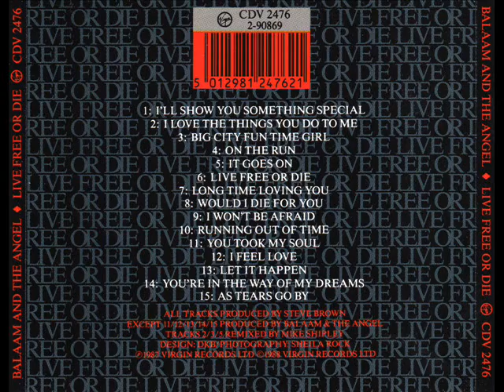Balaam & The Angel - Live Free Or Die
From The Album " Live Free Or Die 1988" By Lostryder